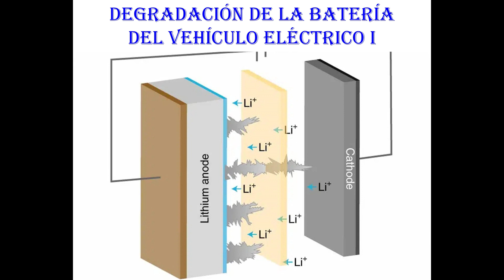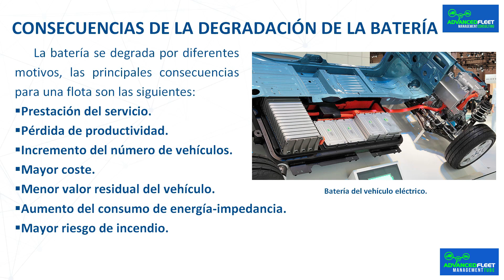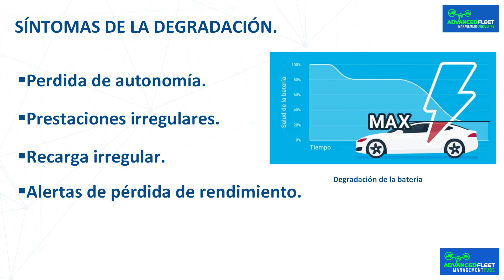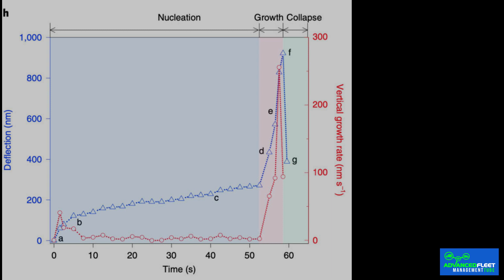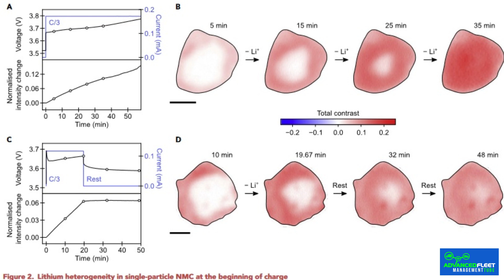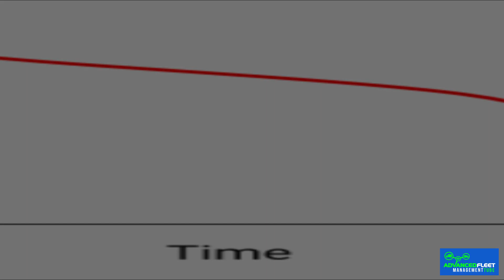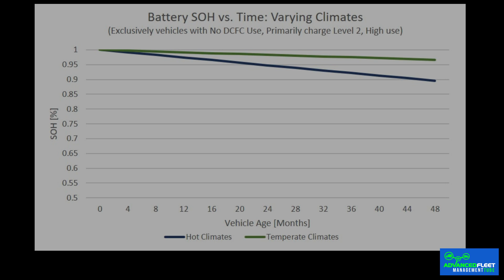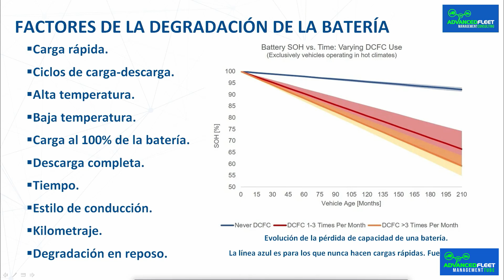Degradación de la batería del vehículo eléctrico I.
La ponencia desarrolla las consecuencias de la degradación de la batería de los vehículos eléctricos, los síntomas de la degradación, la formación de dendritas, y los motivos y factores de la degradación.

Subtitulos: Español, English, Catalá, Galego, Euskera, Português, Français, Română, Italiano

Bibliografía.